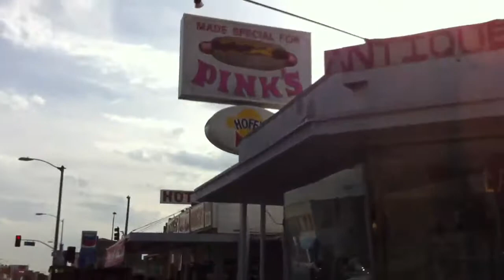Pink's World Famous Hot Dogs in Los Angeles, CA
Me at Pink's World Famous Hot Dogs in Los Angeles, CA on January 30, 2012. ...Just a few places I've been.